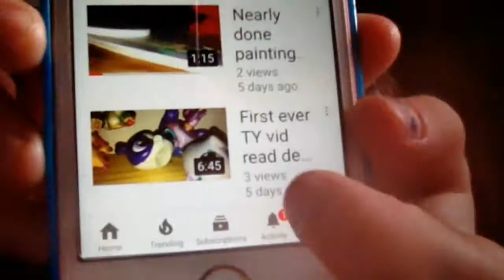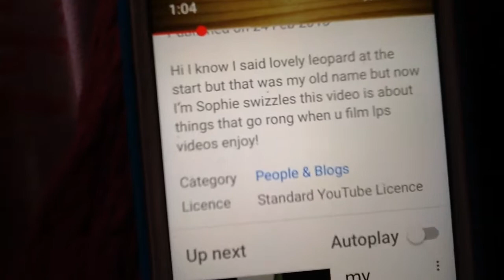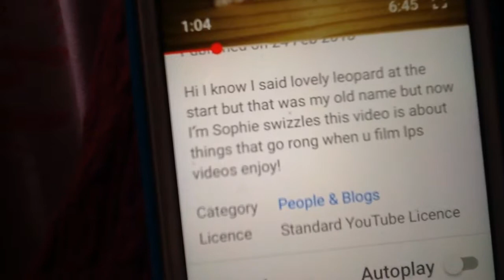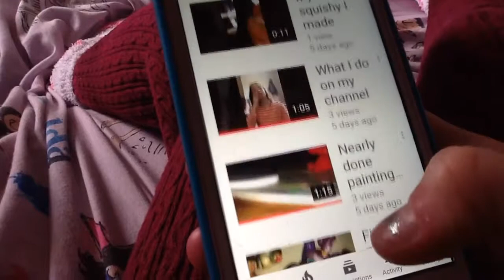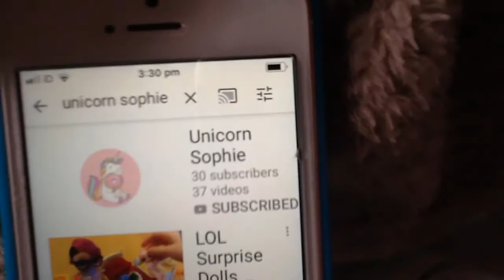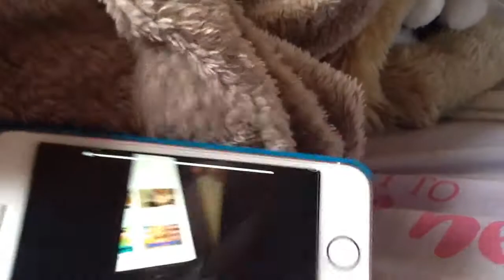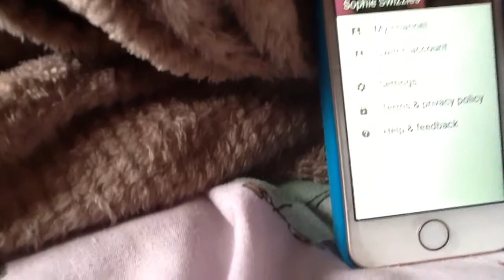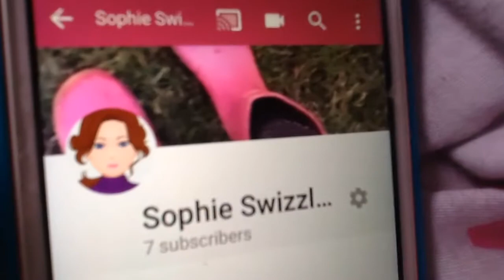Reacting to old videos!!